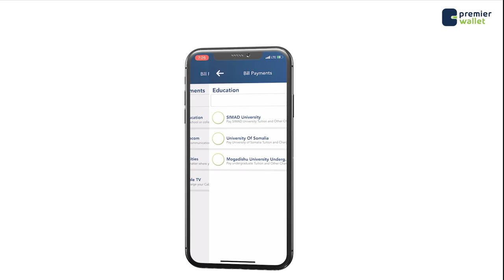Barnaamijka La hadal Dhaqtarka ee Tv-ga Wuxuu ka Jawabayaa Su'aalaha Bulshada ku Xiran Shabelle Tv.